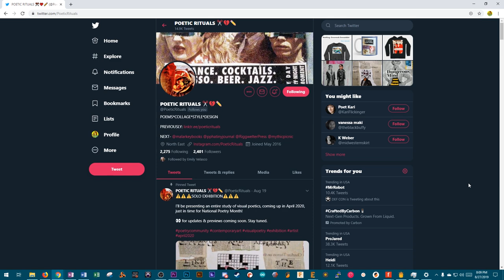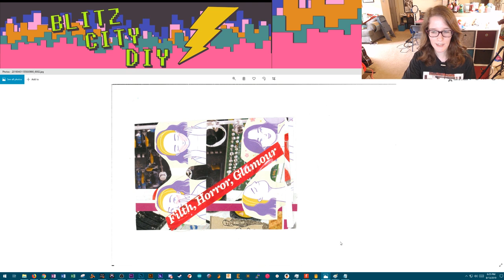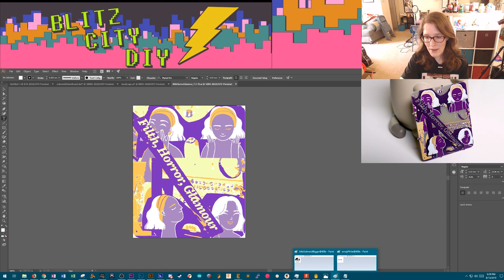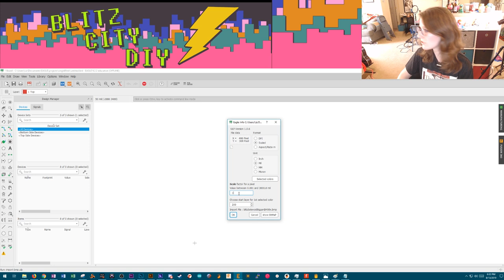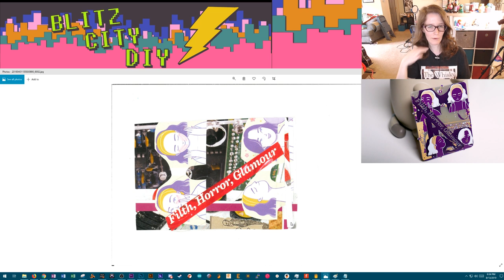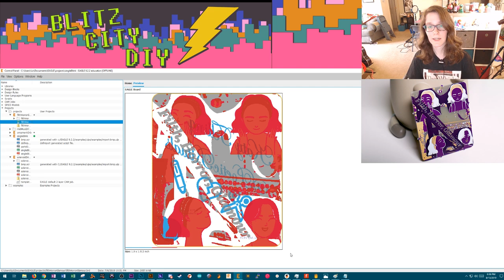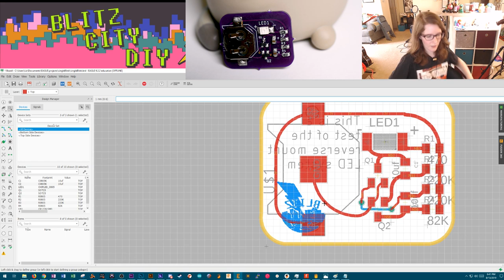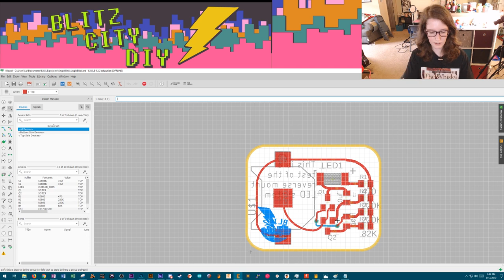Use Bitmaps for Easy PCB Art with Eagle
I recently sent off two PCBs to fab and wanted to talk about the design process and reasoning behind each of them.

I wrote a book on the ASUS Tinker Board!